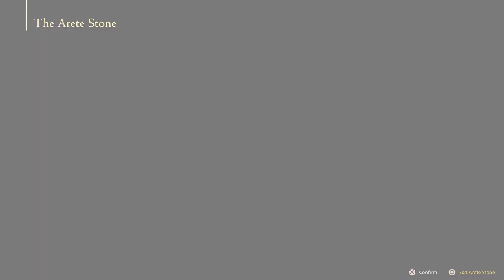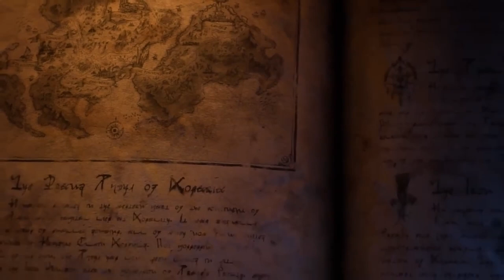Podcast: Final Fantasy XVI ft. Eric from The Unlockables Podcast and Ryan from The List Off Podcast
Eric from The Unlockables and Ryan from List Off join Andrew in the neighborhood to talk about one of the biggest games of the year, Final Fantasy XVI! Final Fantasy XVI is set in the fictional world of Valisthea, a world divided between six nations who hold power through access to magical Crystals and Dominants, humans who act as hosts for each nation's Eikon. Tensions between the nations escalate as a magical drought dubbed the Blight begins consuming the land. Clive Rosfield, guardian to his younger brother Joshua, witnesses his kingdom destroyed and becomes involved in the growing conflict between Valisthea's nations and the secret power behind the war tied to the dark Eikon Ifrit.

The guys break down all the things they love about the game as well as some of the things that could have been better. They discuss the combat system, the Game of Thrones style of the world, the characters, and more!

Time Stamps
Spoilers Start Here - 50:27
Spoilers End and Verdicts are Given - 1:35:28